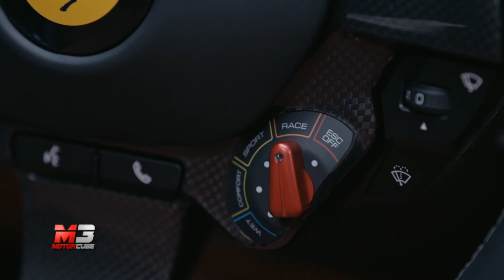NEW FERRARI PORTOFINO M 2020 - FIRST TEST DRIVE ONLY SOUND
È stata presentata oggi la Ferrari Portofino M, evoluzione della spider GT 2+ del Cavallino Rampante, la Ferrari Portofino. La première della vettura ha seguito un innovativo format online per quella che è stata a tutti gli effetti una prima assoluta negli oltre 70 anni di storia della Casa di Maranello: al termine di un percorso ideale di avvicinamento composto da alcune newsletter dedicate inviate nelle scorse settimane, i clienti del marchio hanno potuto accedere a una piattaforma contenente video esclusivi che illustrano il concept della vettura, il suo rinnovato design e i suoi contenuti tecnici principali.
Grazie a questi e a molti altri accorgimenti, la Portofino M è in grado di garantire una combinazione inedita di prestazioni da vera GT, emozioni di guida, agilità e grande versatilità di utilizzo nella guida di tutti i giorni. Questo gioiello di design e tecnica rappresenta il progresso ideale della Ferrari Portofino, da cui si differenzia per le maggiori doti di handling e il carattere più sportivo pur mantenendo (anzi, enfatizzando) il comfort di bordo grazie anche ad alcuni nuovi contenuti disponibili su richiesta tra cui sistemi ADAS e sedili ventilati e riscaldati.

La Ferrari Portofino M conferma quindi la doppia anima dell’auto da cui deriva, l’unica a potersi definire vera coupé a tetto chiuso e vera spider a tetto aperto grazie alla tecnologia Retractable Hard Top (RHT), marchio di fabbrica delle cabrio del Cavallino Rampante. Le dimensioni compatte la rendono adatta all’utilizzo in ogni contesto; grazie alla versatilità ineguagliabile e al comfort di bordo, sulla Portofino M ogni viaggio è una (ri)scoperta.

MOTOPROPULSORE

Il motore da 3855 cm3 della Ferrari Portofino M fa parte della famiglia di turbo 8 cilindri a V vincitrice del premio “International Engine of the Year” per quattro anni consecutivi (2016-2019). Il propulsore è in grado di erogare 620 cv a 7500 giri/min., venti cavalli in più rispetto alla Ferrari Portofino. Per raggiungere tali livelli sono stati utilizzati nuovi profili dell’albero a camme, volti a ottimizzare il processo di ricambio della carica all’interno dei cilindri. Inoltre, è stato introdotto sul gruppo turbocompressore un sensore di velocità per misurare i giri di rotazione della turbina, il quale ha consentito di aumentare il regime massimo di rotazione di quest’ultima di 5000 giri/min. Infine, per rispettare i più restrittivi vincoli normativi sulle emissioni inquinanti è stato introdotto sul sistema di scarico il filtro antiparticolato.

L’introduzione del Gasoline Particulate Filter (GPF) permette di rispettare la più restrittiva normativa anti inquinamento europea (Euro 6D) senza mai compromettere il piacere di guida. Questo risultato è il frutto di una logica di gestione che rigenera continuamente il filtro, limitando così l’accumulo di particolato grazie a un controllo accurato del differenziale di pressione a monte e a valle del GPF con due sensori per bancata. Il cambio, completamente riprogettato rispetto alla precedente trasmissione a sette marce, è totalmente nuovo e si basa su un’architettura a doppia frizione in bagno d’olio.

Rispetto al cambio a otto rapporti della SF90 Stradale vanta una rapportatura più lunga e l’implementazione della retromarcia meccanica. La sua impostazione e l’integrazione degli elementi ha permesso di ottimizzarne gli ingombri e l’installazione in vettura. Come per tutte le altre vetture turbo di gamma, la Ferrari Portofino M gode di una risposta immediata del motore agli input dell’acceleratore secondo il concetto “zero turbo lag”. Anche la Ferrari Portofino M è dotata di Variable Boost Management, software di controllo motore sviluppato internamente che varia la coppia erogata in funzione della marcia utilizzata. Grazie a questa tecnologia la vettura fruisce di una spinta sempre crescente ottimizzando i consumi.

Subtitles available for all languages:
- Press ۞
- Press subtitles
- Choose Italian
- Press translate
- choose Language